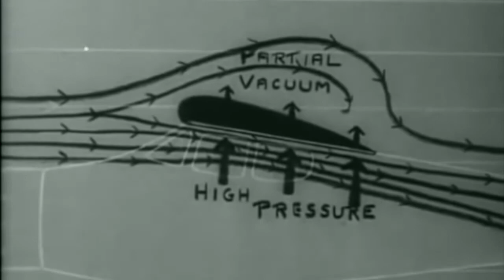Songsmith Trailer 1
Trailer for the new album SONGSMITH by Hank Shizzoe, produced by Stephan Eicher. Feat. Simon Baumann, Reyn Ouwehand, Shirley Grimes, Baptiste Germser and Michael Flury. To be released on Blue Rose Records May 2nd 2014